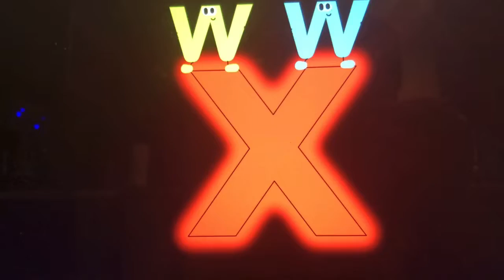Writing an X